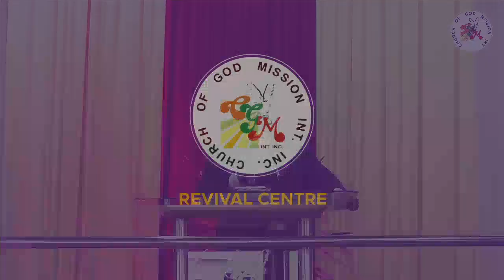Breaking the Inertia Pt.2 | 19.09.2021